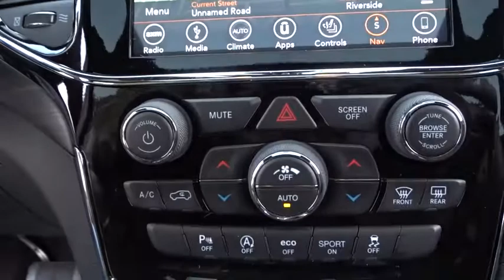2019 Jeep Grand Cherokee Elmhurst, Forest Park, Oak Lawn, Schaumburg, Melrose Park, IL 190260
Diamond Black Crystal Pearlcoat  2019 Jeep Grand Cherokee available in Elmhurst, Illinois at Hawk CDJR. Servicing the Forest Park, Oak Lawn, Schaumburg, Melrose Park, IL area.
2019 Jeep Grand Cherokee Laredo - Stock#: 190260 - VIN#: 1C4RJFAG6KC577829

Hawk CDJR
7911 W Roosevelt Rd

Come view this vehicle today at our Hawk CDJ location!  7911 W. Roosevelt Rd, Forest Park IL 60130.  Gas miser!!! 25 MPG Hwy. Lower price! Was $40,594 NOW $38,884* Won't last long!! 4 Wheel Drive, never get stuck again* Don't bother hunting for any other SUV!! Move quickly** Priced below MSRP!!! Climb into savings with our special pricing on this can-do Laredo.. Optional equipment includes: Quick Order Package 2BZ Altitude, Power Sunroof...